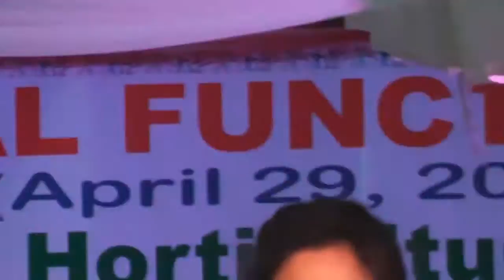Lavani butterflies of Cohf.. Tremendous talent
The word Lavani derived from Lavanya, meaning beauty. This form is a combination of dance and music, which is dealt with different and varied topics such as society, religion, politics, romance, etc. Attractive women wearing nine-yard saris typically perform the dance with the captivating rhythm of dholak. These women synchronized sensually to a catching tune and teasing lyrics.

Maharashtra was once a battle torn state, and Lavana dance served as mode of entertainment and morale booster to the tired soldiers during the 18th and 19th century. The dance reached peak popularity during the Peshwai (a dynasty seated in Pune) rule, when it was given royal support by the ruling elite. Marathi poets like Honaji Bala, Ramjoshi, Prabhakar, etc. took Lavani to new heights. In the recent times, Lavani has become passé, mainly confined to sensual entertainment often presented in a stereotyped and cheap form in Marathi films.